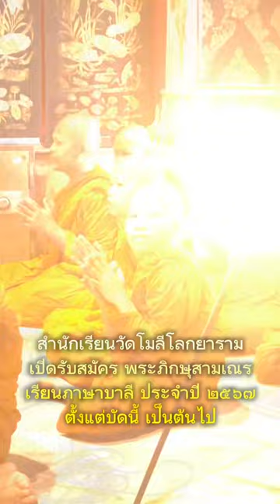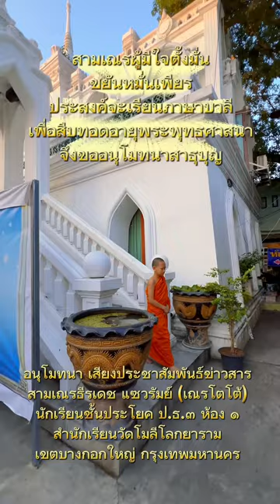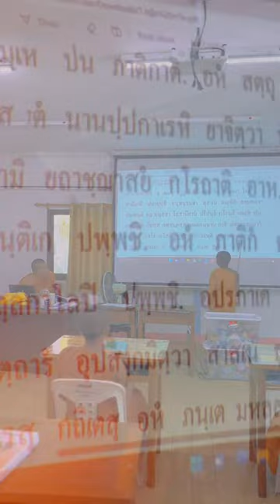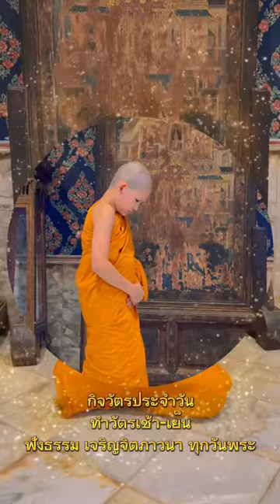เปิดรับสมัครแล้ว เรียนบาลี ประจำปี ๒๕๖๗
สำนักเรียนวัดโมลีโลกยาราม แขวงวัดอรุณ
เขตบางกอกใหญ่ กรุงเทพมหานคร ✌️✔️📖📚
เริ่มแล้ว!! ตั้งแต่บัดนี้ เป็นต้นไป แล้วเจอกันนะ
สำนักเรียนบาลี อันดับ ๑ ของประเทศไทย
รับสมัครพระภิกษุสามเณร แม่ชี และฆราวาส
เพื่อเข้าศึกษาพระปริยัติธรรม
แผนกบาลี ประจำปี พ.ศ.๒๕๖๗-๒๕๖๘
เปิดรับสมัครแล้ว ตั้งแต่วันนี้ ทุกระดับชั้น
เรียนฟรี!! มีทุนการศึกษา
- นักธรรมชั้นตรี โท เอก
- บาลี ชั้นประโยค ๑-๒ ถึง ชั้น ป.ธ.๙
- มี กศน. ม.ต้น ม.ปลาย (ม.๓ ถึง ม.๖)
- บาลีศึกษา ชั้น บ.ศ.๑-๒ ถึง ชั้น บ.ศ.๙
- จบ ป.ธ.๙ มีทุนให้เรียนต่อปริญญาโท - เอก
เอกสารประกอบการสมัคร มีดังนี้
๑. สำเนาบัตรประจำตัวประชาชน ✔️
๒. สำเนาหนังสือสุทธิ ✔️
๓. ใบรับรองจากพระอุปัชฌาย์
หรือเจ้าอาวาสวัดต้นสังกัด ✔️
หรือ โทร.๐๘๙-๖๖๐-๑๔๖๔
วัดโมลีโลกยาราม ราชวรวิหาร
ข้อมูลจาก : วัดโมลีโลกยาราม ราชวรวิหาร
จัดทำโดย : เส้นทางมหาเปรียญ - ว.วุฒิไกร V.2
Wutthikrai Jampan 05/04/2024